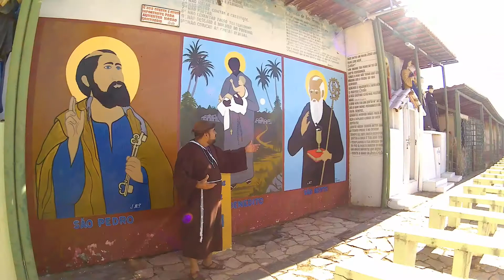BEATO VICENTE NO SANTUÁRIO DE NOSSA SENHORA DA PENHA parte 2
O MUSEU DO AGRICULTOR com o Beato Vicente apresentam e explicam os Santos Católicos de devoção do povo Nordestino.